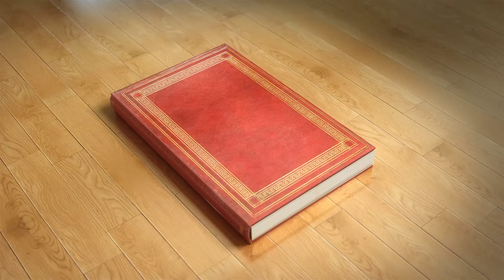If Heaven Is For Real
For Our Angel In Heaven.